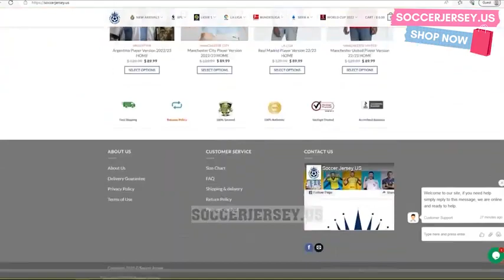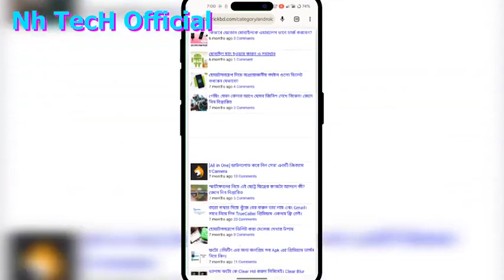Messi Miss Goal 🔥 Argentina vs Uruguay 0-2 Highlight & All goals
Messi Miss Goal 🔥 Argentina vs Uruguay 0-2 Destacado y todos los goles

هدف ميسي الضائع 🔥 الأرجنتين ضد الأوروغواي 0-2 أبرز الأهداف وجميع الأهداف

Messi Miss Goal 🔥 Argentine vs Uruguay 0-2 Faits saillants et tous les buts

梅西错失进球 🔥 阿根廷 vs 乌拉圭 0-2 精彩集锦和所有进球

Messi Miss Metam 🔥 Argentina vs Uruguay 0-2 Highlight & Omnes metas

मेसी मिस गोल 🔥 अर्जेंटीना बनाम उरुग्वे 0-2 हाइलाइट और सभी गोल

Месси пропустил гол 🔥 Аргентина — Уругвай 0–2: лучшие моменты и все голы